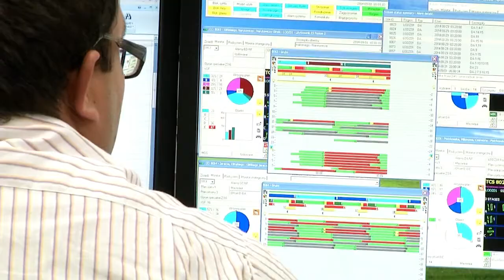PO ŁODZI JEŹDZI SIĘ LEPIEJ tvToya 1 09 2014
Koniec wakacji to dla łodzian więcej zmian w organizacji ruchu. Zarząd Dróg i Transportu zapewnia, że po ukończeniu letnich prac remontowych po Łodzi będzie jeździć się lepiej.